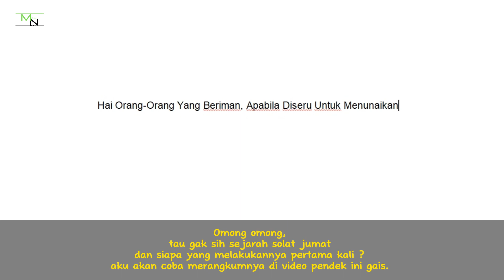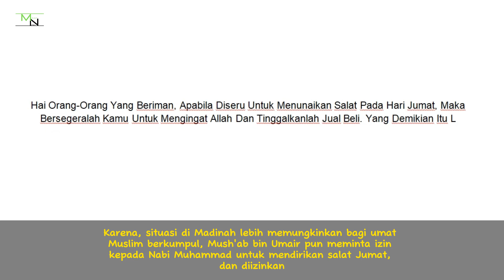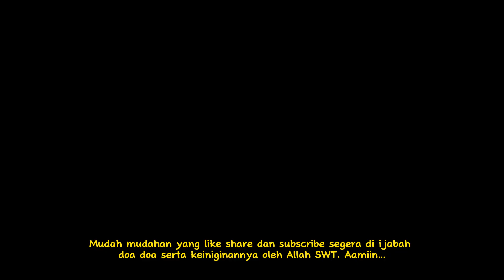Jumatan Pertama Kali Tanpa Rasulullah ? Simak Ini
Assalamualaikumwarohmatullahiwabarokatuh. Hallo sahabat onlineku. Bagaimana kabarnya ? mudah mudahan selalu sehat dan selalu dalam perlindungan allah swt.

Video Ini Berisi rangkuman tentang sejarah solat jumat dan siapa yang pertama kali melakukannya dari beberapa sumber.

Sebelum Nabi Muhammad berhijrah, beberapa sahabat sudah diutus pindah ke Madinah, dan membangun masyarakat Islam. Sahabat yang pertama kali diutus untuk berhijrah demi kepentingan dakwah Islam di Madinah, adalah Mush'ab bin Umair.
Karena, situasi di Madinah lebih memungkinkan bagi umat Muslim berkumpul, Mush'ab bin Umair pun meminta izin kepada Nabi Muhammad untuk mendirikan salat Jumat, dan diizinkan.
Dalam riwayat Abu Daud, disebutkan bahwa, yang pertama kali menghimpun orang untuk salat Jumat adalah As’ad bin Zurarah. As’ad bin Zurarah adalah, sahabat Nabi asal Madinah, yang pertama yang masuk Islam. Ketika itu, umat Islam yang terkumpul di rumah As’ad bin Zurarah berjumlah 40 orang, yang kemudian mendirikan salat dua rakaat di waktu zuhur.
Menurut Wahbah Azzuhaili, yang pertama kali salat Jumat adalah Mush'ab bin Umair, bersama orang-orang yang dikumpulkan As’ad bin Zurarah. Mush'ab mengimami salat mereka, membacakan Al Quran, dan mengajarkan Islam kepada mereka. Dapat disimpulkan, bahwa sejarah salat Jumat pertama kali disyariatkan kepada Nabi Muhammad di Mekkah. Namun, pelaksanaannya untuk pertama kali dilakukan di Madinah tanpa kehadiran Rasulullah yang masih berada di Mekkah.